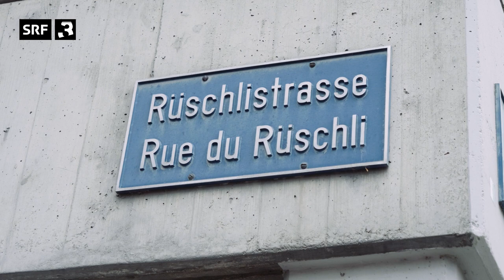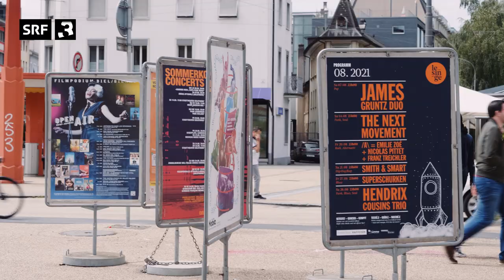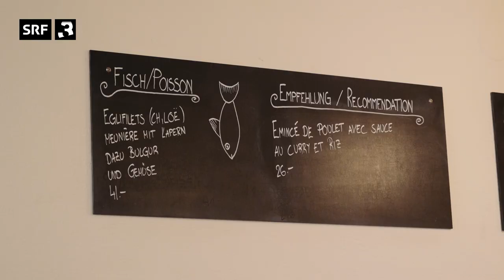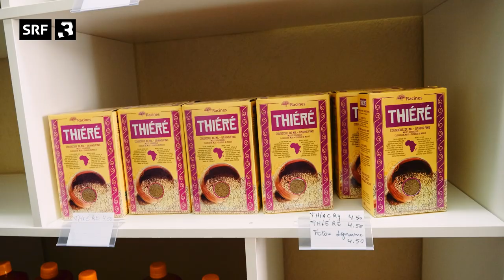Biel: Die bilingue westschweizer Stadt im Portrait | SRF 3 Musiksommer | Radio SRF 3